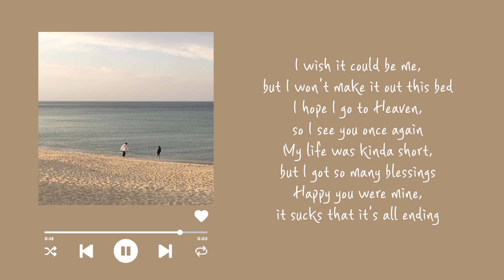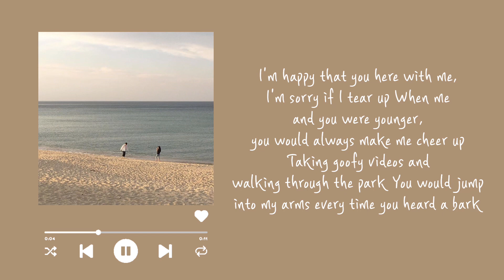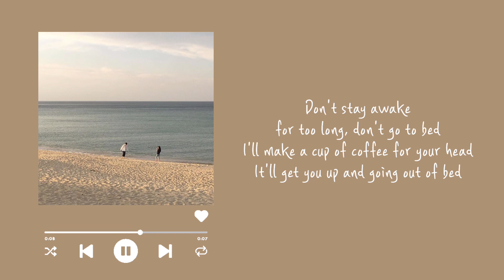Powfu - Death Bed